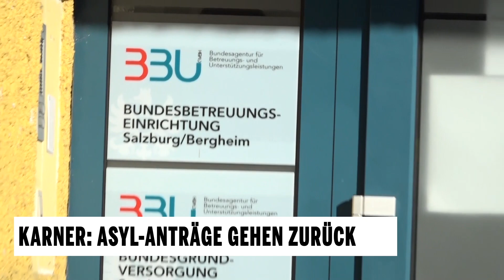Asylanträge: Rückgang setzt sich fort